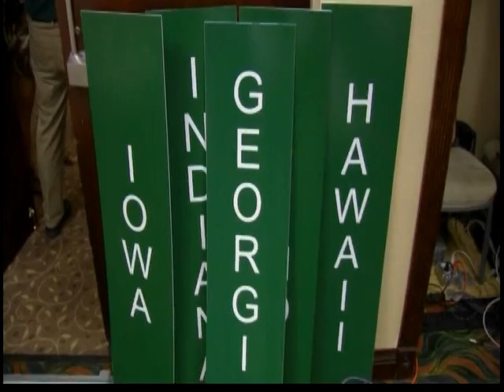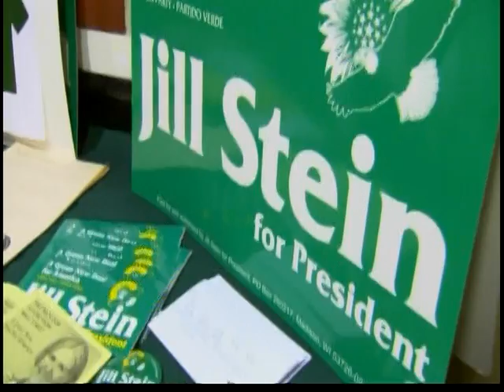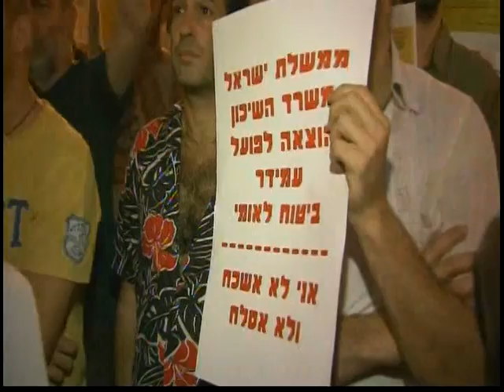120715 - Tin Thế Giới Buổi Chiều